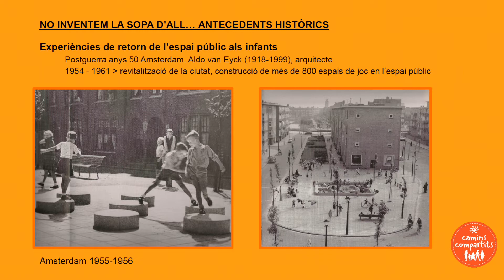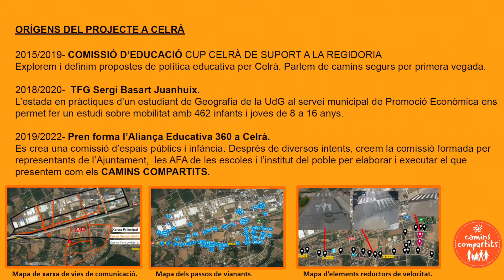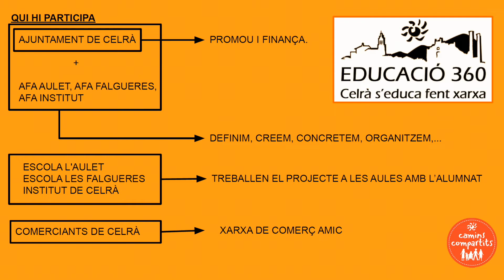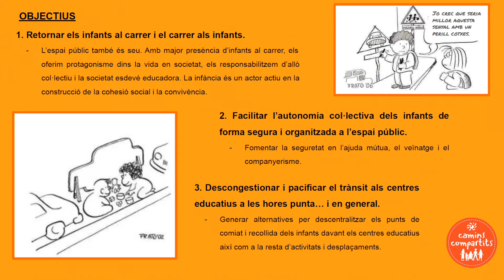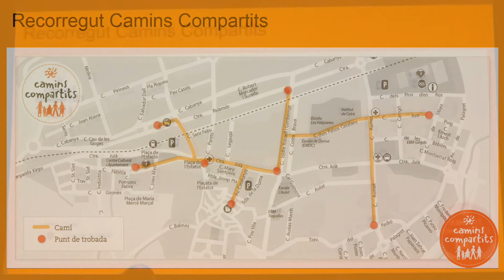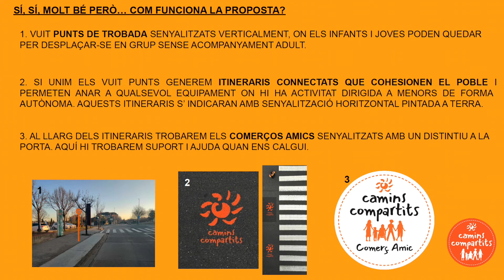Camins Compartits | Jornada Informativa | Gener 2022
L'Aliança Educativa 360 de Celrà ha presentat el projecte «Camins compartits», amb el lema «Retornem els infants al carrer i el carrer als infants!», que té com a objectius fer que els carrers siguin un espai segur per als infants, facilitar l’autonomia col·lectiva dels infants de forma segura i organitzada a l’espai públic i descongestionar i pacificar el trànsit al voltant dels centres educatius, a les hores punta i en general.